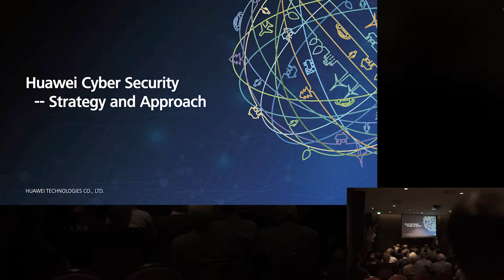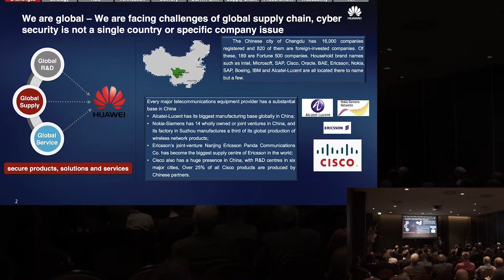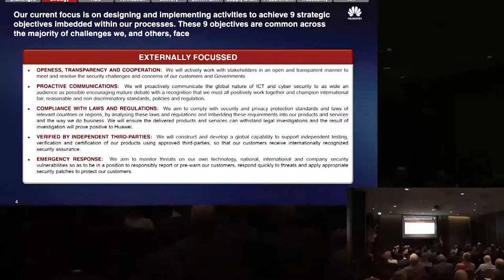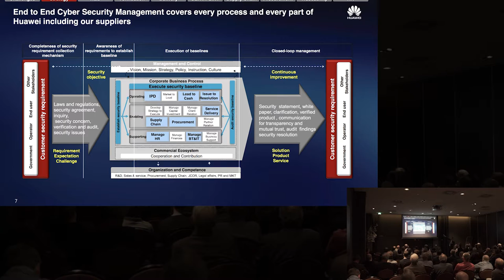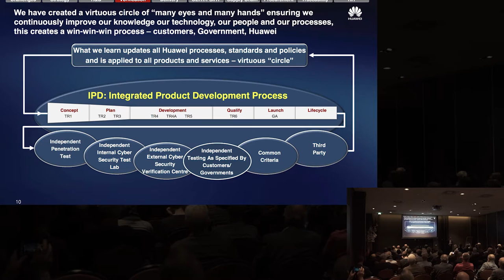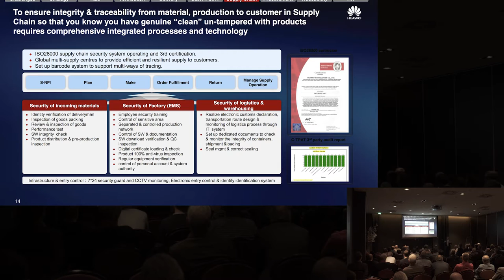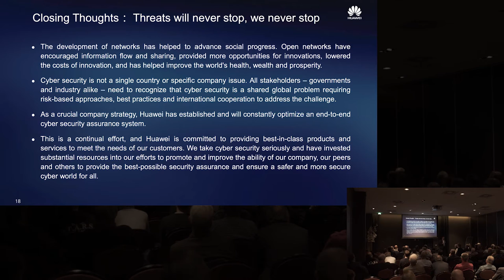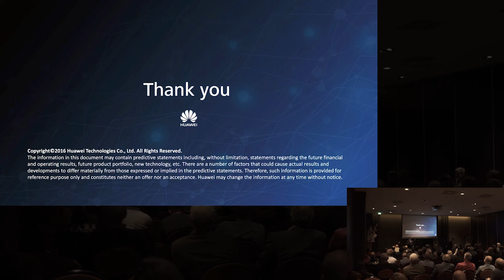10 november - Testen van hardware - Maurice Snoeren (DNV-GL)